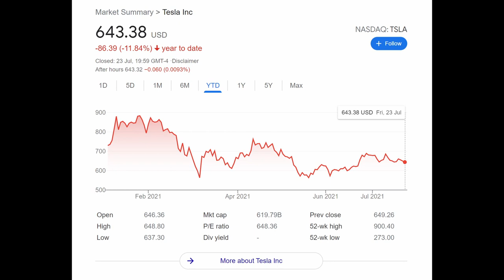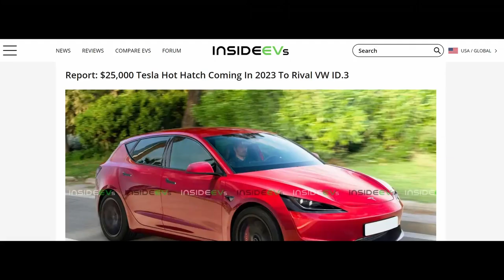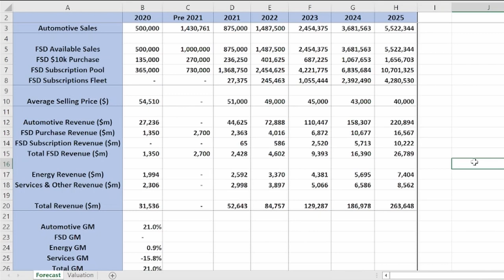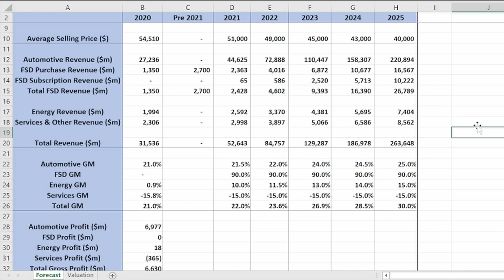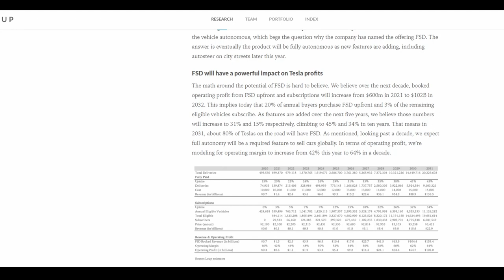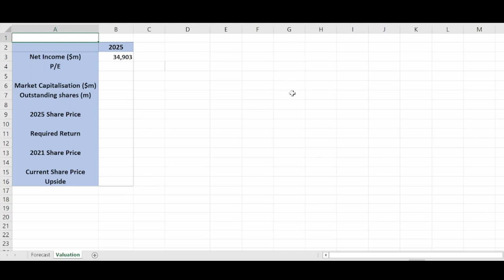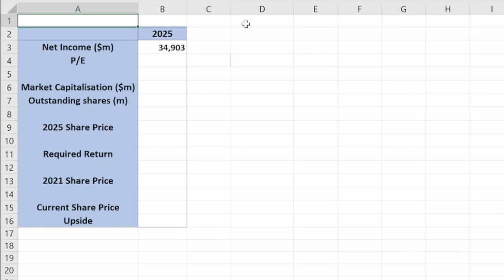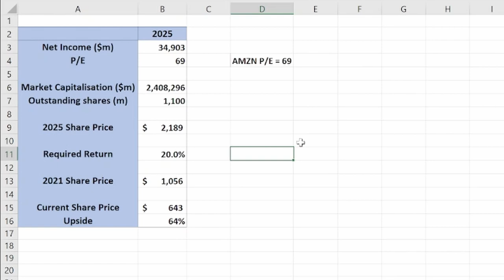5 Year Tesla Valuation | Tesla Stock Fundamental Analysis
Is Tesla Stock still worth buying? In this video, I walk through my valuation model for Tesla which forecasts Tesla’s fundamentals, explaining how I arrive at my stock prediction; this should help people understand why Tesla stock is so high compared with other car companies. With Tesla Q2 earnings around the corner, this is a particularly relevant video currently! When analysing high growth companies, it is crucial to look further into the future than just the following year; this is because the growth is exponential, and the company fundamentals can change a lot in only a few years. I particularly think Tesla’s full self-driving software (FSD Beta) forms a massive part of the valuation, which I explain in the video.

0:00 Tesla Introduction
1:22 Automotive Sales
2:21 Full Self-Drive
3:17 FSD Sales
4:15 Revenue
5:47 Gross Profit
7:32 Net Income
8:49 Tesla Valuation
11:10 Real-World Prediction

*Referral ID is JV4OPZV8 – enter this when signing up*

*Referral ID is 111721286c – enter this when signing up*

*Sign up using the link above and make a deposit to redeem the free share*